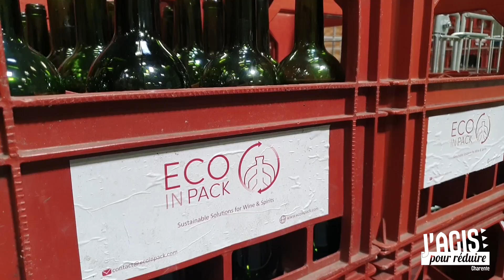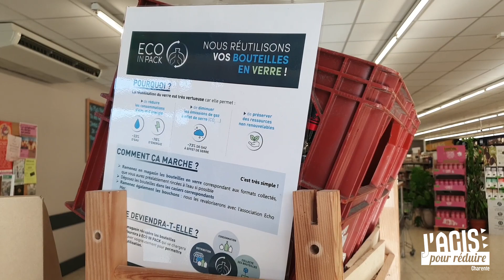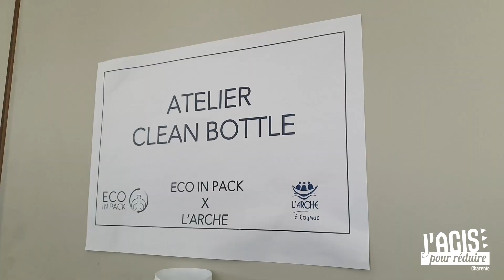Initiatives locales - Eco in Pack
Premiers lauréats de la troisième édition du concours "J'agis pour Réduire", les fondateurs de la société Eco In Pack se sont vu remettre le Grand Prix du jury pour leur projet "Clean Bottle", une solution innovante de réutilisation des bouteilles en verre.